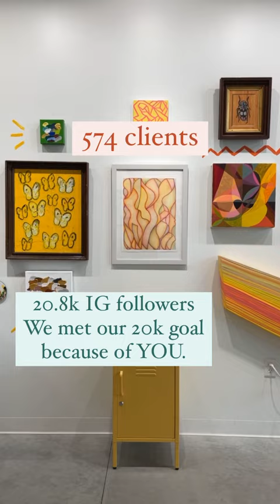Our Year in Numbers - 2022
Our year by the numbers! We grew so much this year in client numbers, artwork sold, artists represented and more. We are so thankful for your continued support—and these numbers are only high because of you. The gallery team is grateful. And we’re excited to do it again next year!